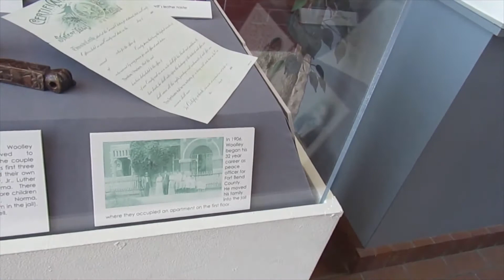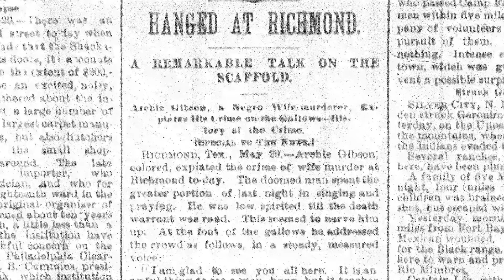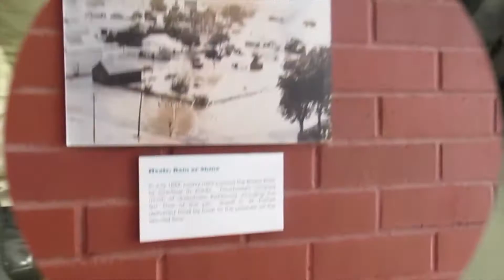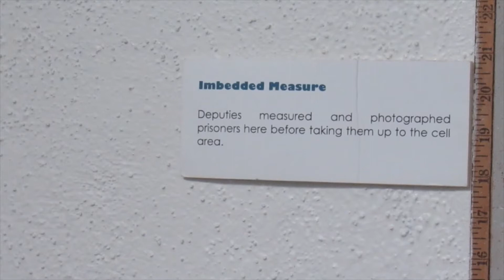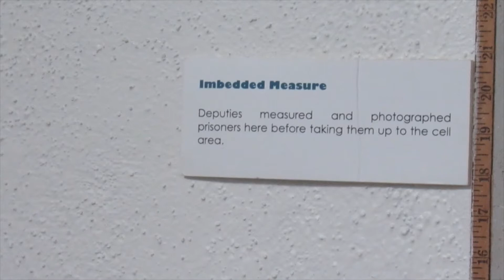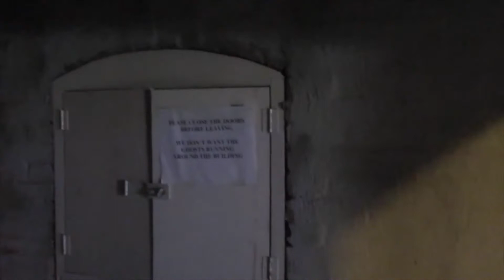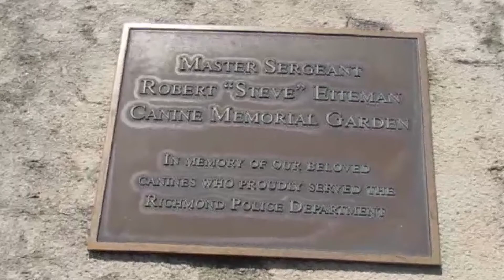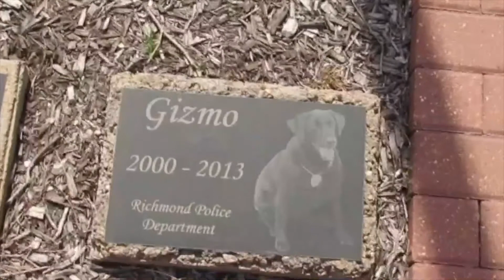Fort Bend County History: The Old Richmond (TX) Jailhouse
FBCL Genealogy and Local History department manager Daniel Sample presents “A History of The Old Richmond Jailhouse.” Sample will share a tour and brief history of the old jailhouse in Richmond, Texas.

This episode is one of many local-history videos presented by the Genealogy & Local History Department at FBCL's George Memorial Library in Richmond, TX.